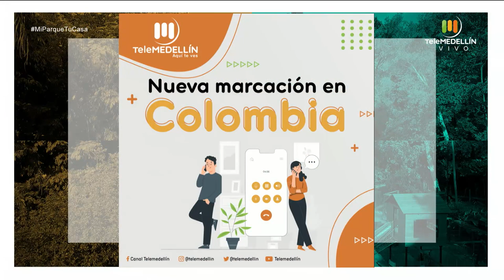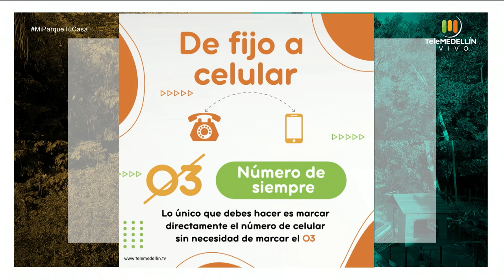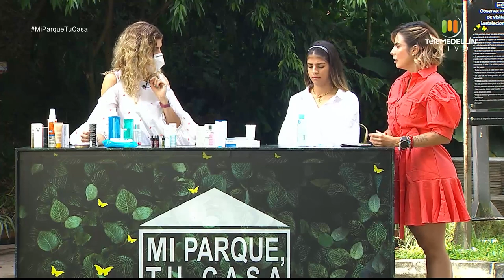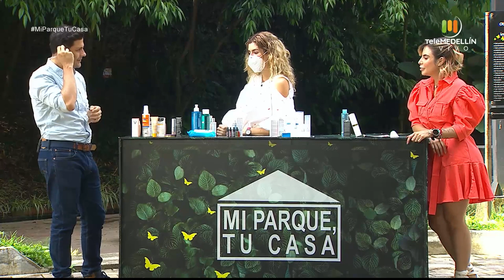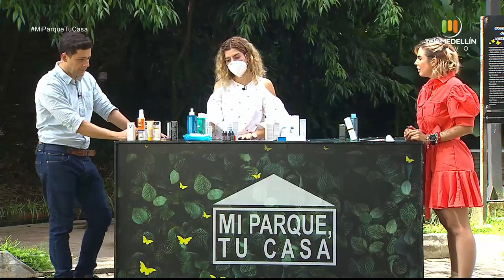Cómo identificar las emociones, la licencia de maternidad, Cuidados de la piel [Mi parque, tu casa]